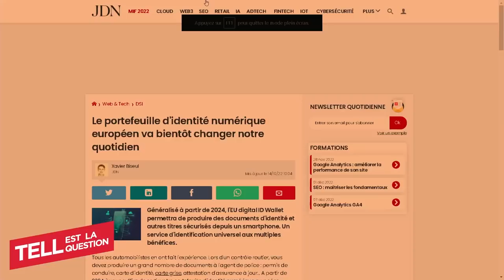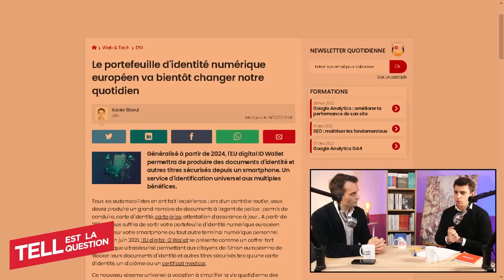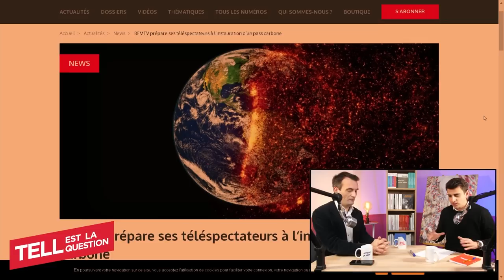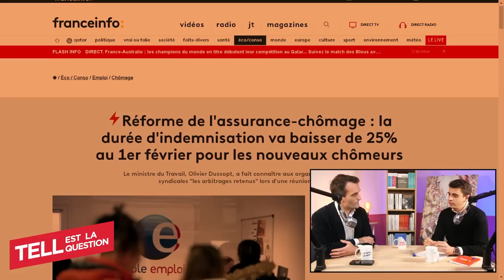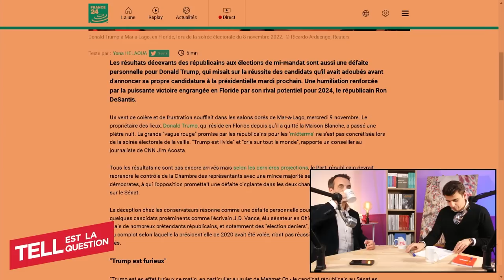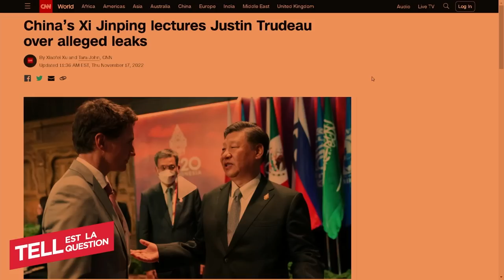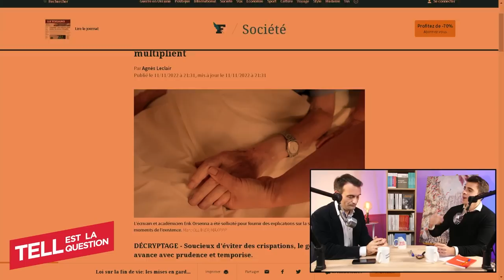Tell Est La Question #1 Florian Philippot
Vos chapitres :

00:00 Préambule
00:42 Introduction

Partie I : Actualités
03:21 Identité Numérique
10:15 Pass Carbone
17:16 Reforme de l’assurance chômage
20:10 Midterms aux États-Unis
25:43 Sommet du G20
30:59 Euthanasie

Partie II : Le livre de Florian Philippot, « Crises »
34:33 Genèse du projet
39:35 Quel point commun entre toutes ces crises ?
45:00 Le cas EDF
50:40 L’opposition à Macron
56:34 Quelles solutions ?

Partie III : l’homme et le politique
01:30:35 La genèse de l’engagement
01:12:51 Tenir dans l’adversité
01:14:38 Quelles leçons de la politique ?
01:18:28 Occupations hors de la politique
01:21:30 L’objectif final

Partie IV Questions du public
01:26:38 Que faire face aux 49-3 à répétition ?
01:28:32 Comment réformer les médias ?
01:31:49 Sur l’européisme de droite
01:34:02 Sur l’omniprésence de Zelensky
01:37:33 Peut-on dire la vérité si on veut être élu ?
01:41:37 Florian Philippot s’entend-t-il bien avec la gauche ?
01:43:20 Les syndicats et le peuple
01:46:16 Florian Philippot sur Macron
01:49:00 La politique au contact du peuple

01:50:52 Conclusion